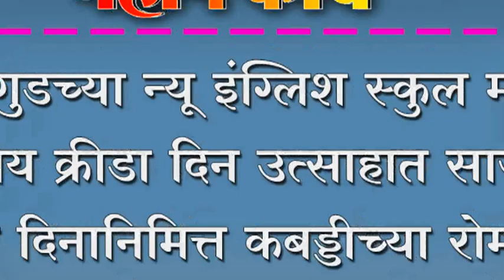यळगुडच्या न्यू इंग्लिश स्कुल मध्ये राष्ट्रीय क्रीडा दिन उत्साहात साजरा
यळगुडच्या न्यू इंग्लिश स्कुल मध्ये राष्ट्रीय क्रीडा दिन उत्साहात साजरा ; क्रीडा दिनानिमित्त कबड्डीच्या रोमहर्षक सामन्याने उत्साह झाला द्विगुणीत